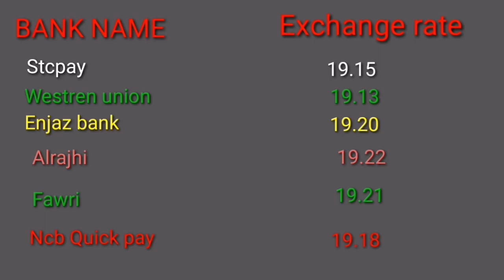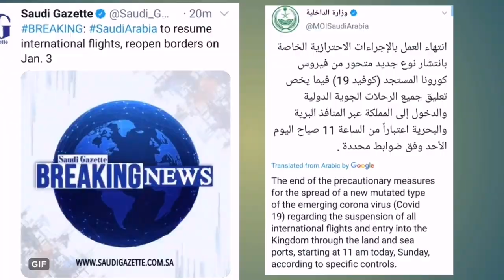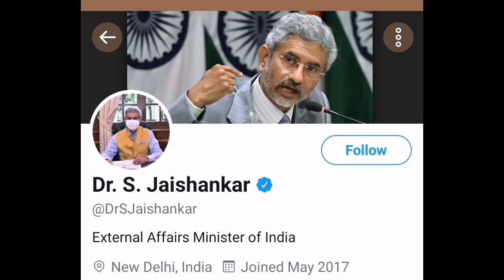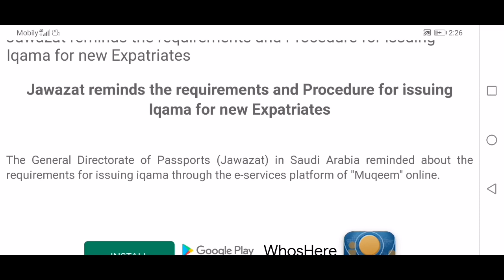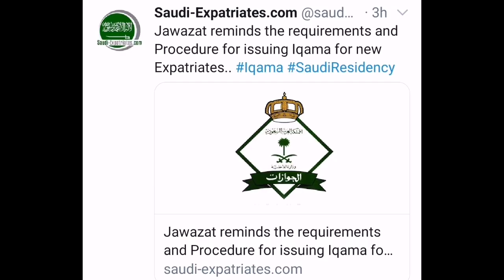పాకిస్తాన్, బంగ్లాదేశ్ విమానాలకు పర్మిషన్ ఇచ్చిన సౌదీ ఇండియన్ విమానాలకు ఎందుకు పర్మిషన్ ఇవ్వడం లేదు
Gulf updates
Iqama updates
Traffic rules by Saudi Arabia updates
Saudi news
Saudi Telugu News twitter acount నీ follow అవ్వండి...